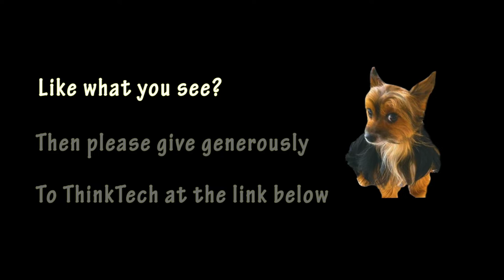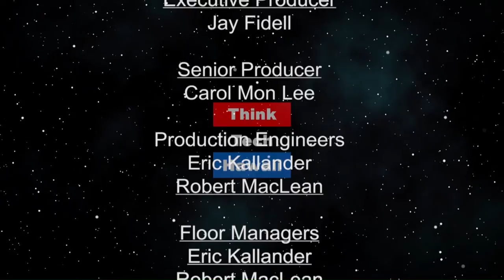A conversation with Psychologist Allana Coffee (Sister Power)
Alienation and estrangement: conscious communication and accountability.  Dr. Coffee provides individual, family and group cognitive behavioral therapy for adults and adolescents.  Worked extensively with domestic abuse, sex abuse, depression, anxiety and trauma.  Taught anger-management, parenting and self-esteem skills.  Worked in interdisciplinary teams of psychiatrists, social workers, nurses and primary care physicians.

The host for this episode is Sharon Yarbrough. The guest for this episode is Dr. Allana Coffee.